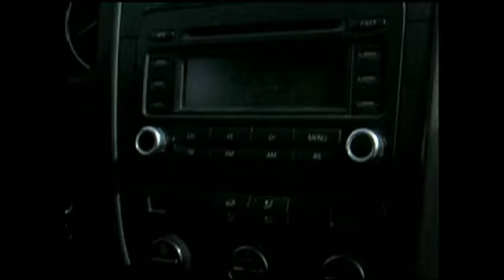Parma - ROMA 1-2 | LIVE dal Tardini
1/5/2010

Ennesima invasione dei mejo tifosi del mondo! Cori, azioni ed esultanze dopo i gol di Totti e Taddei!